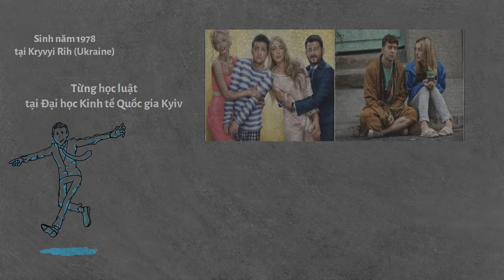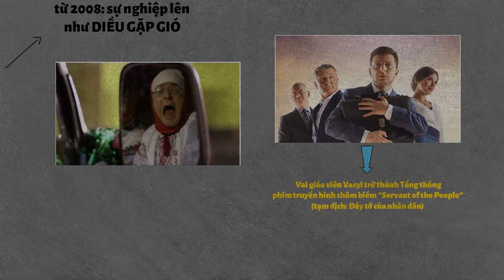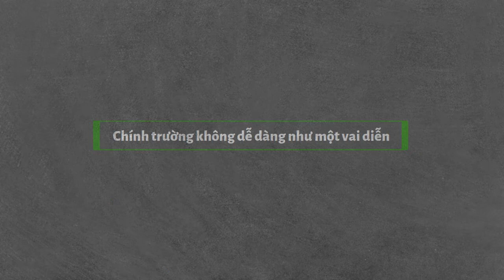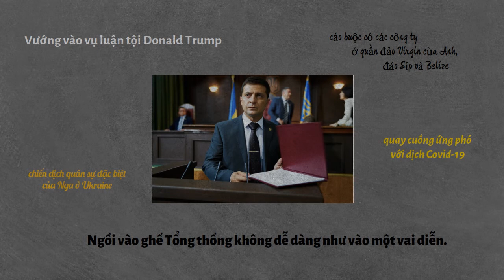ÔNG VOLODYMYR ZELENSKY: TỪ DANH HÀI ĐÌNH ĐÁM ĐẾN TỔNG THỐNG UKRAINE NHIỀU TRANH CÃI II Góc 8 Văn hóa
Ukraine đang là tâm điểm chú ý của thế giới những ngày gần đây khi quân đội Nga tiến vào miền Đông nước này hôm 24.2. Trong bối cảnh đó, Quá khứ của Tổng thống Ukraine đương nhiệm, ông Volodymyr Zelensky được đặc biệt quan tâm trở lại. Trước khi làm Tổng thống, ông Volodymyr Zelensky là một diễn viên hài lừng danh, với nhiều vai diễn ăn khách.